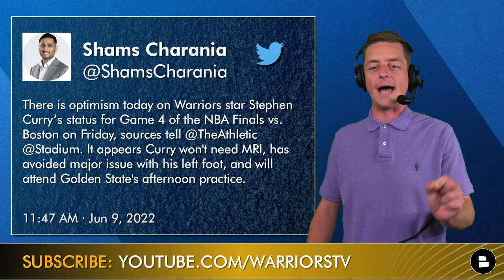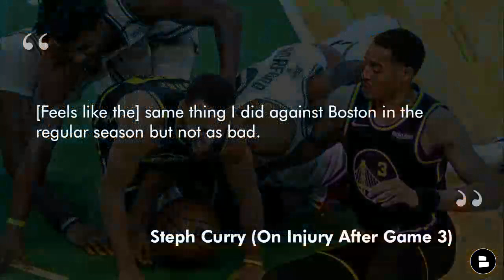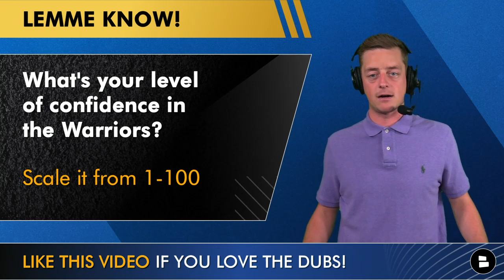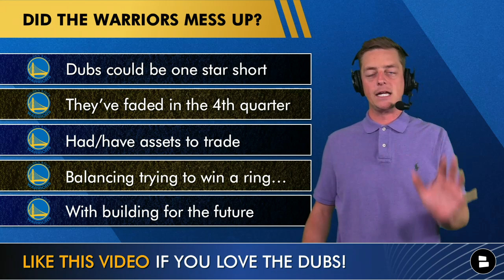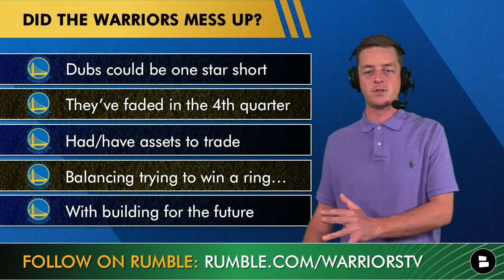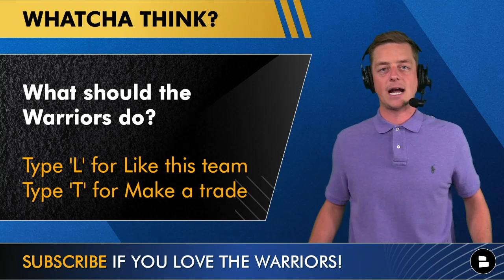Warriors Trade Rumors On Andrew Wiggins, Moses Moody, Jonathan Kuminga, Kevin Durant & LeBron James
Even after game 3 of the NBA Finals, Warriors rumors are buzzing about the offseason already. Could Golden State trade for Brooklyn Nets star Kevin Durant or Los Angeles Laker forward Lamar James? Or maybe even another mystery STAR? Plus, host Chase Senior provides an injury update on Steph Curry and lets you know if he’ll be ready to roll for game 4 in Boston tomorrow night. The Warriors are coming off of a 116-100 defeat to the Boston Celtics last night in game 3, where Curry suffered a foot injury.

Golden State Warriors Superstar Trade Targets:
Kevin Durant, Brooklyn Nets
LeBron James, Los Angeles Lakers
Bradley Beal, Golden State Warriors
Myles Turner, Indiana Pacers
DeAndre Ayton, Phoenix Suns

More NBA Draft and Warriors Draft Vidoes Ft. Kai Sotto:
- Warriors 2022 NBA Draft Targets To Take At Pick 28 Ft Christian Braun & Kai Sotto | Warriors Rumors

Here is what Chase Senior is asking Dub Nation:
- What’s your level of confidence in the Warriors? Scale: 1-100
- What should the Warriors do? Type ‘L’ for I like this team, Type ‘T’ for Make a trade
- Name a superstar player you want the Warriors to target!

Steph Curry (on Injury After NBA Finals Game 3)
[Feels like the] same thing I did against Boston in the regular season but not as bad.

@chatsports you covered on social media for the series between the Golden State Warriors and Boston Celtics!